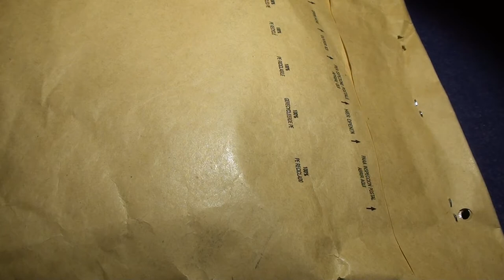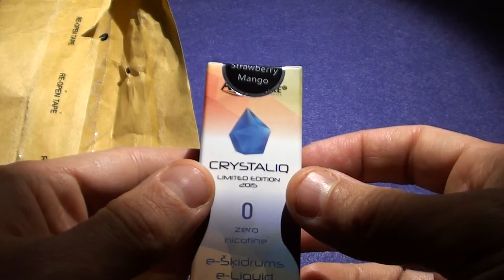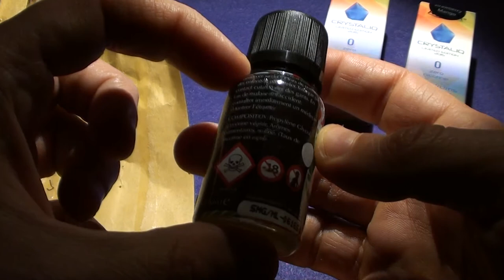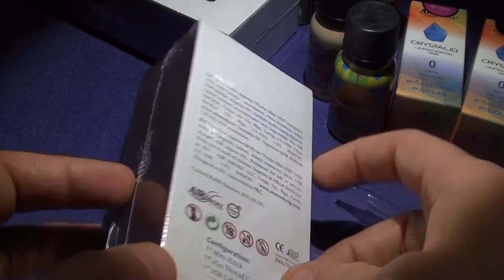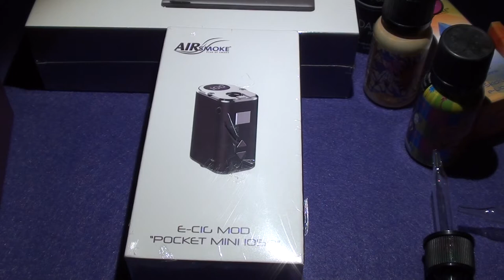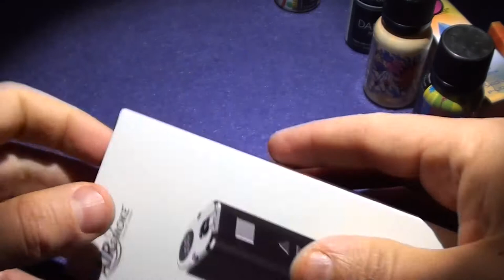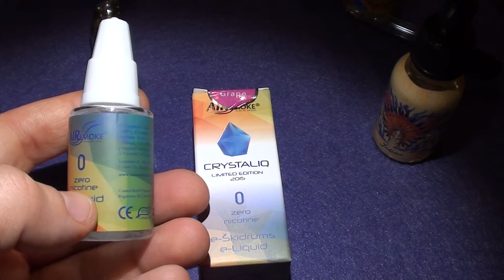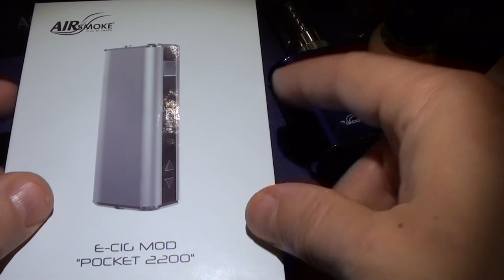AIRSmoke Pocket MOD Mini First Look Review, VapeMail, Liquideo XBud Indian, Crystaliq E-Liquids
After the mail, we take a look to the minuscule Pocket MOD Mini 1050 10W variable voltage mod, based on the extremely successful Eleaf mini iStick.

Then we will try some of the e-juice, the Zero Nicotine Crystaliq Crystal Grape and Liquideo's Beer Flavored Xbud Indian - Tatoo Collection by Bud Coleman.